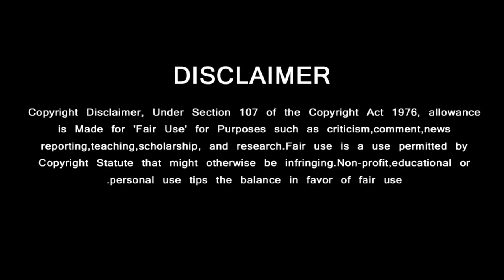Thala Ajith Great Heart Man Tamil Cinema – Amazing Character Cinema Industry | Real Thala Always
தலைகணம் இல்லாத தல …. வியக்க வைக்கும் அஜித்தின் குணம்

Ajith Great Person,
Ajith Quality,
Ajith Fans Base,
Ajith Latest Statement,

Thala Gethu Moments,
Thala Mass Moments,
Thala Entry SPB House,
Ajith Mass Entry,
Ajith Entry Video,
Ajith Latest News,
Ajith Latest Entry,
Ajith SPB Decisions,
Ajith SPB Statement,
Thala SPB Statement,
Thala Ajith,
Ajith speech SPB,
SP Saran Ajith,
Ajith Phone Call SP Saran,
SP Balasubramaniyam Latest News,
SPB Video,
SPB Songs,
Ajith Latest Statement,
Ajith New Video,
SP Balasubramaiyam,
SPB Latest,
SPB Ilayaraja,
Ajith SPB,
அஜித் எஸ்பிபி,
அஜித் பாலசுப்ரமணியம்,
தல பாலசுப்ரமணியம்,
GREEN VISION CHANNEL DOESN'T SUPPORT PIRACY